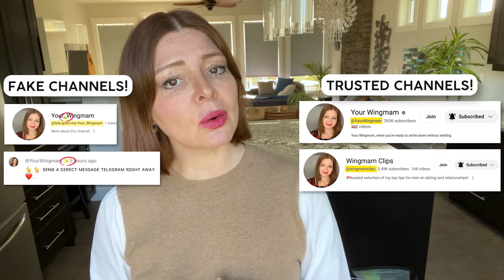20 Amazing Things Women Love About Men!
20 Amazing Things Women Love About Men! InternationalMensDay... The amazing things women love about men vary widely, but often include qualities such as confidence, kindness, a good sense of humor. One of the amazing things women love about men is the ability to make them laugh and create a positive atmosphere when dating or in a relationship. Pay attention to this relationship advice for men to learn the things women love about men.

It is essential to build self-awareness and know what women love about men if you want to attract women. There are many things that women love about men, which makes it crucial to foster emotional connection and create a positive atmosphere when creating a meaningful relationship. This relationship advice will teach you about the things women love about men when dating and when in a relationship.

If you are asking any of the following questions or searching for:
- Things women love about men
- Things women love
- What women love
- What women want
- Understand women
and more, well, I believe this dating advice for men video will give you the clarity you need.

I hope you enjoyed my video, "20 Amazing Things Women Love About Men! InternationalMensDay"

Watch this dating advice video next, "12 Simple Things Men Wear That 97.2% of ALL Women Absolutely Love! (Clothes Women Love Men to Wear!)"

Resources ❤

Have a situation you want almost FREE help with? Join my YouTube membership! $5/mth US, cancel anytime. Members' comments are shown to me first. Try not to make your comment a novella!

WakeUP2Luv GET AN AMAZING GIRLFRIEND! ("Life-changing!" ~ Steve B. "Soon after finishing the program I got a girlfriend."

The only online therapy I trust FOR MEN! (Discount available!)

(Discount available!) Or USE THIS DIRECT LINK WITH 25% WINGMAM SUBSCRIBER DISCOUNT HINT: Healthy testosterone helps with mood, energy, confidence, assertiveness, and weight management!

There are fake AIs of "me" endorsing products; I only promote things I believe in through my websites or in a YourWingmam YT video on this or my @WingmamClips channel. Those are impersonators using my photo and a similar YT handle. *Please report fake accounts wherever you find them.*

Love is the answer, people! Don’t give up. DO. NOT. GIVE. UP. HOPE. God loves you and so do I! You got this.

You may also like: courtenay ryan, joyanima, emilywking, sadia psychology (sadia kahn), dr. orion taraban